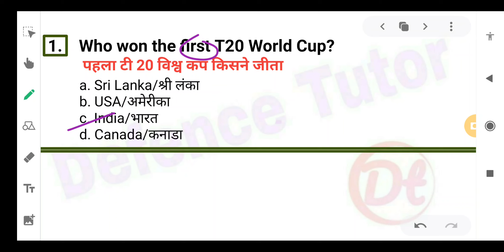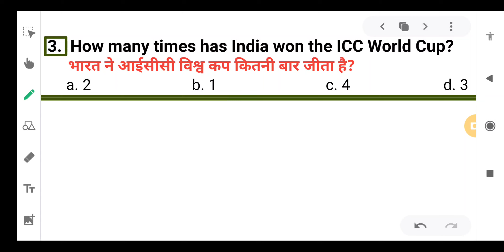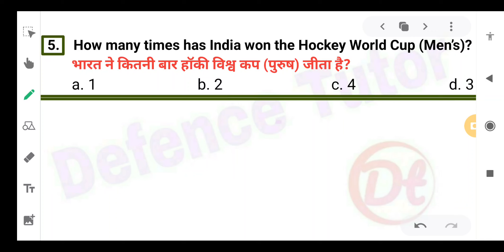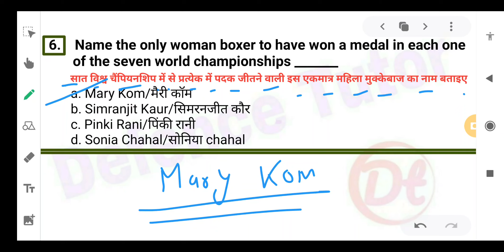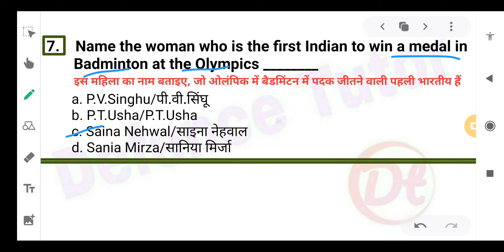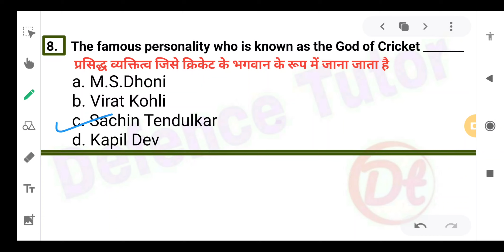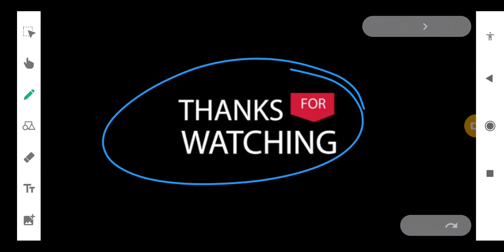Indian Coast Guard Navik GD/DB Practice Set 2021 !! Coast Guard Navik GD/DB Science and GK Set 2021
★__Follow Us__★

Indian Coast Guard Navik GD Practice Set for Stage-1 section- II 2021 !! Maths Practice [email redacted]

Indian Coast Guard Navik GD/DB Practice Set 2021 !! Maths Practice Set for Navik GD/DB Exam 2021.

                 ★__Descripition__★